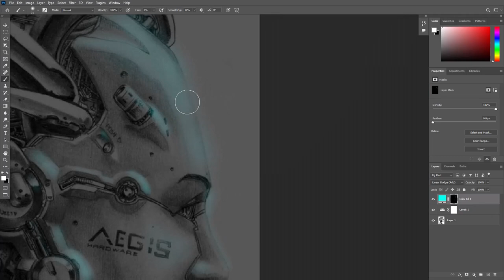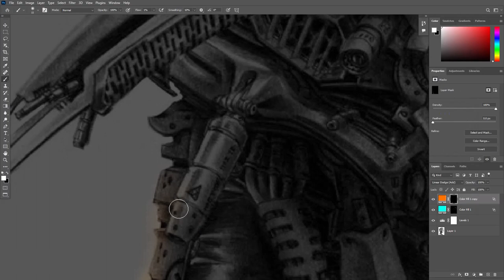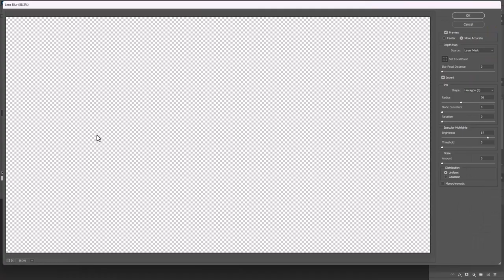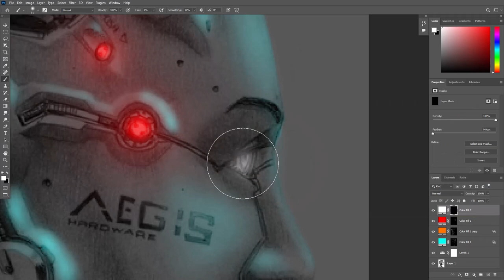Painting Light on a Pencil Drawing in Photoshop.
Pencil drawing By PenUser